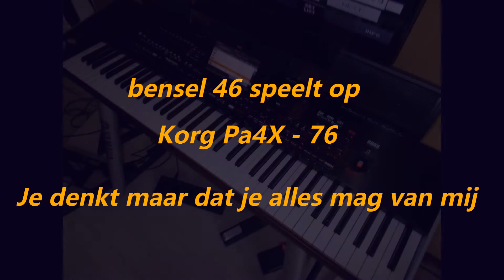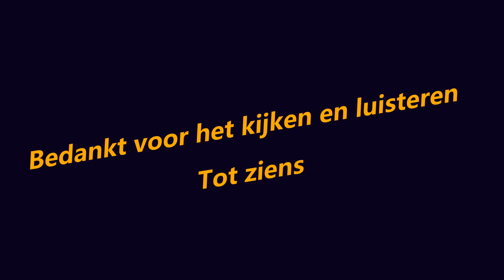0097 Je denkt maar dat je alles mag